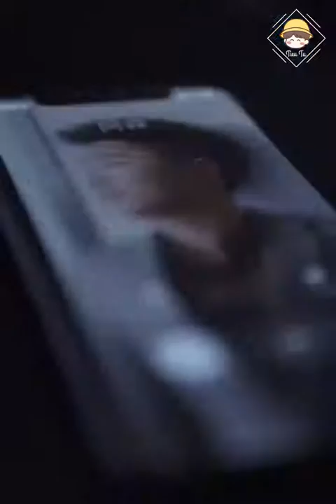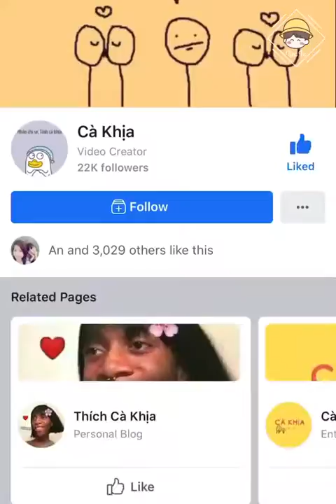Hiểu Nghĩa | ITube| Douyin china